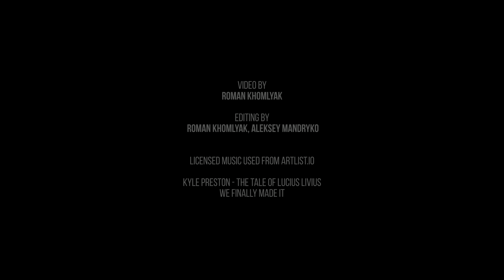4K HDR - Nature Walk - Walking in the Woods, Traditional Lake Loop, Snoqualmie region WA - 2 HRS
Take a virtual walk in the woods and take in the beauty of nature while watching our 4K HDR video
Snoqualmie Region in Washington is full of dense woods with scenic beauty. Walking through the forest you can see tall and large trees, huge tree roots on the ground, ferns, a wooden bridge, a lot of benches to take a breath, rich flora and more. There are lots of falling trees covered with moss that’s makes the scenery magic. Immerse in the atmosphere of absolute stillness and peace.
Everything is lush and green along Tradition Lake loop in the Snoqualmie Region. Behold the beauty of nature, listen to soothing music and relax. This 4K HDR video is a true miracle that will help you to reduce stress, focus, improve your mood, balance and unwind. Take in amazing views of Tradition Lake from one of the viewpoints along the trail.
You can enjoy the whole palette of colors, bright and vivid images watching this fascinating video filmed in 4K HDR (high dynamic range). You will get majestic images of nature that look incredibly lifelike and vivid. HDR video is closer to what the human eye sees displaying color depth.

Use this 4K HDR video as magnificent 4K video walls for for any waiting room, lobby, relax room, spa center, public transport, pet shop, gym, hotel, lounge, office, hospital, nursing house, dental clinic, vet clinic, picture gallery, library and other public places.
YouTube compresses video files and worsens the quality of the video.